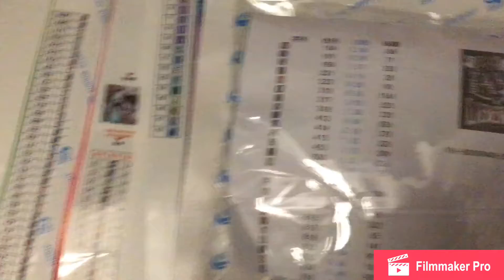Unboxing sweet land of liberty 🗽 diamond painting from AliExpress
It’s a 25x35 it’s square drills and you can get it from here Look what I found on AliExpress